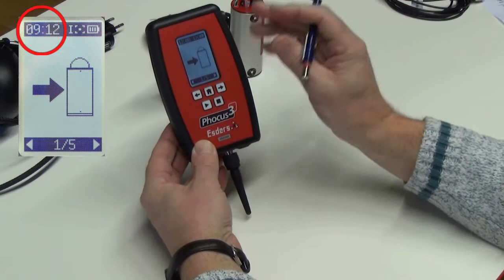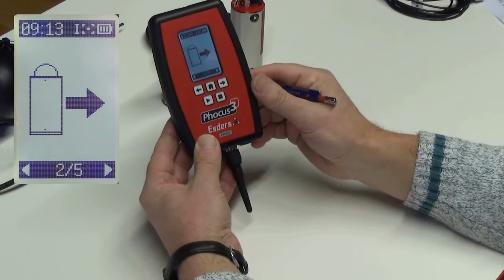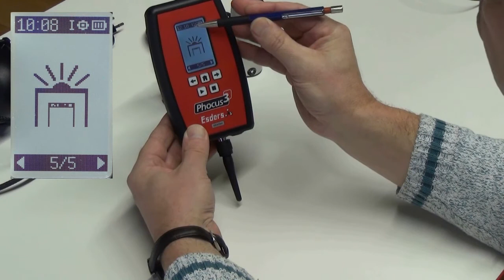Phocus3 Smart Recorder Bildschirme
Video Tutorial: Phocus3 Geräuschlogger
Klein und intelligent: der neue Geräuschlogger für die
effektive Vorortung von Wasserleckstellen im Rohrnetz.